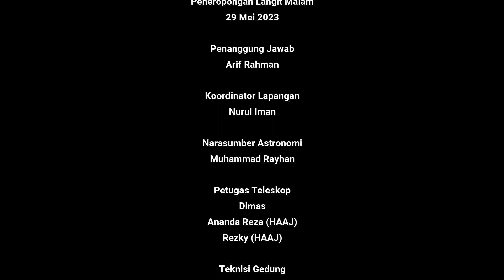PLM VLOG - Peneropongan Langit Malam - Episode 01 - 2023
Halo sahabat Planetarium! 👩🏻‍🚀

🔭Siapa nih yang ikut kegiatan "Peneropongan Langit Malam" tadi malam? walaupun cuaca cukup mendung di awal kegiatan, tapi beranjak malam Bulan mulai muncul dari kumpulan awan.

🌕Masih ada 2 hari lagi dalam bulan Mei ini nih sahabat. Bagi kalian yang sudah mendaftarkan diri secara online, jangan sampai ketinggalan untuk mengikuti kegiatan peneropongan ini ya!

Sampai bertemu nanti malam sahabat!
Salam Planetarium!